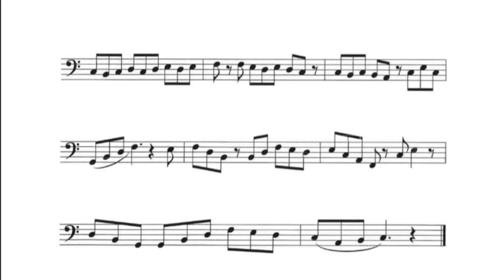Andreas Schultze-Florey: Vortragsstück Nr. 6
Übungs- und Vortragsstücke in drei Bänden von Anfänger bis Fortgeschrittene